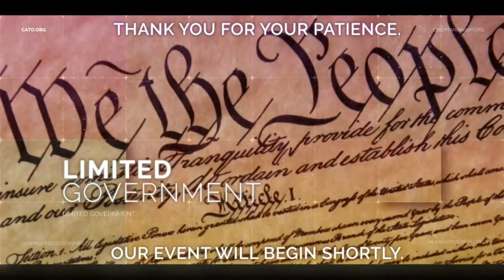Is Free Speech Still Alive on the American College Campus?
Downs’s new book, Free Speech and Liberal Education: A Plea for Intellectual Diversity and Tolerance, published by the Cato Institute, dissects the nature, extent, and causes of speech suppression, emphasizing the need for intellectual diversity and the importance of robust free speech and academic freedom.
Join the conversation on Twitter using